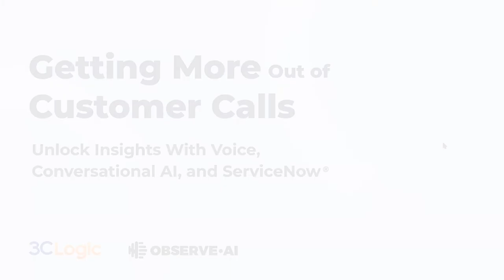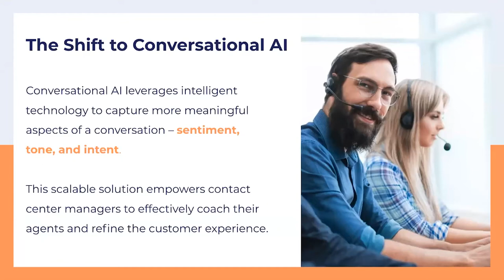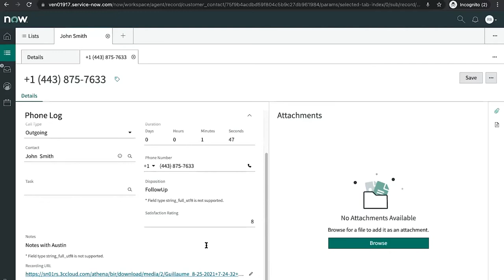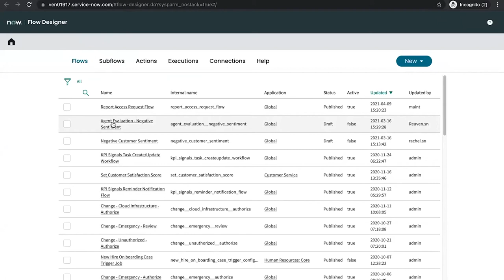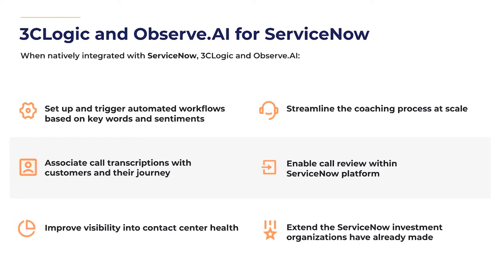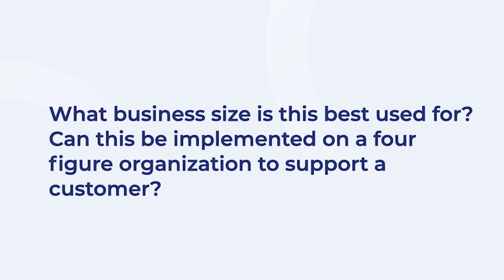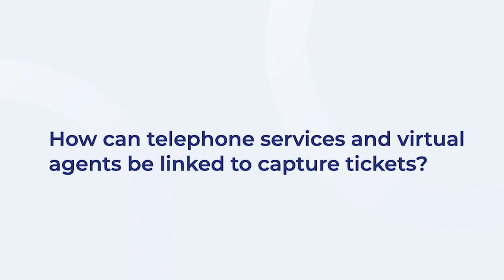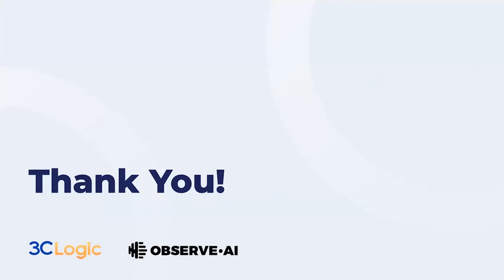Getting More Out Of Customer Calls | Unlock Insights with Voice, Conversational AI and ServiceNow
Is your enterprise contact center responding to thousands of calls each day but unable to understand how agents and customers interact? For complete visibility into these conversations, organizations are leveraging intelligent voice solutions that are powered by conversational analytics and natively integrated with ServiceNow.

Join the discussion with leading ServiceNow Technology Partner 3CLogic and contact center AI platform Observe.AI and as they reveal the value of combining voice, AI, and ServiceNow to inform actionable business insights.

3CLogic is the premier voice-enabling solution for enterprise organizations. With deep integrations for CRMs and cloud platforms like ServiceNow, Salesforce, and Microsoft Dynamics, our cloud contact center will transform how your business communicates with customers and employees alike.